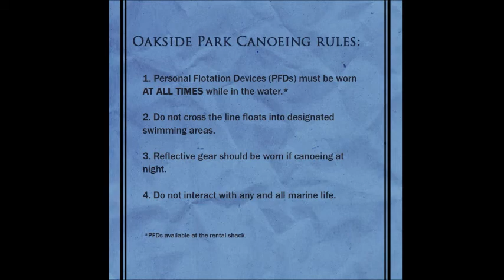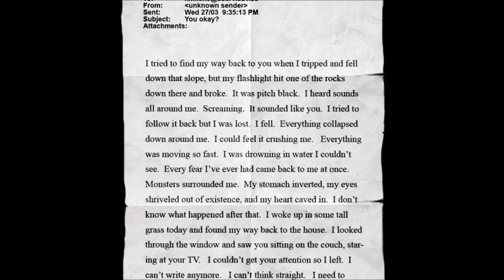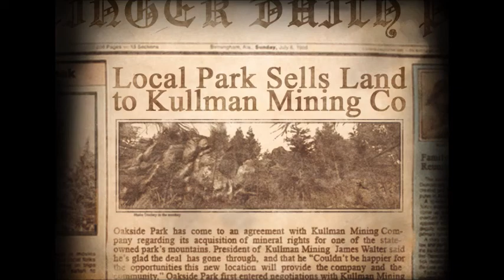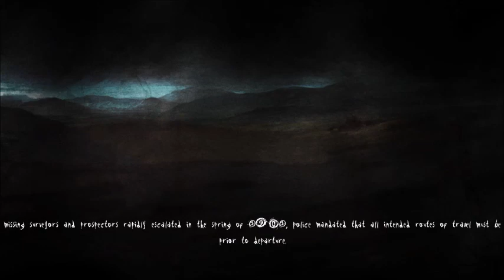Slender the Arrival Chp 1 and 2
The first and second chapter of the video game Slender the Arrival.
Viewer beware!
If you are interested in this game and want to try it for yourself you can pick it up on Steam for only $9.99 USD.